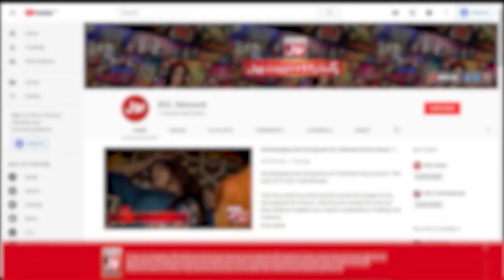Flip The Bottle | Khush Raho Pakistan Season 10 | Faysal Quraishi Show | BOL Entertainment